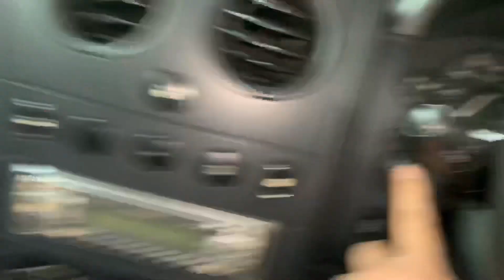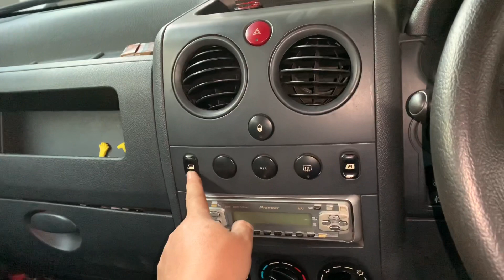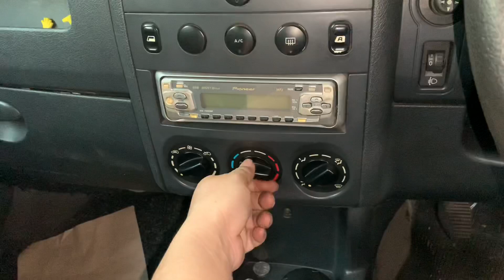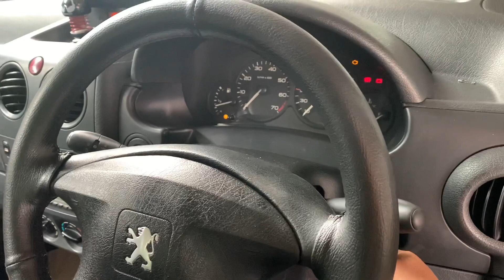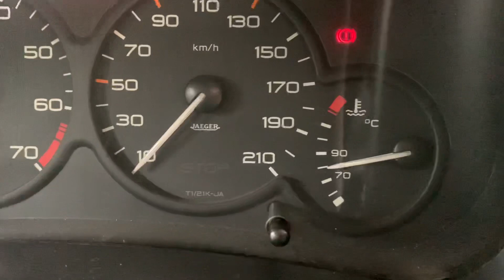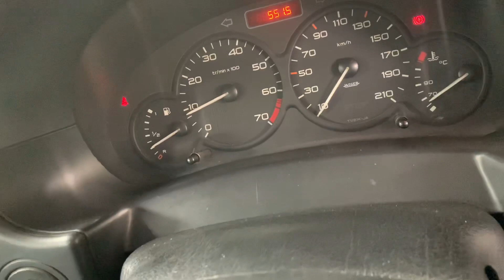Cara bubut miling silinder head melengkung - review peugeot partner Indonesia